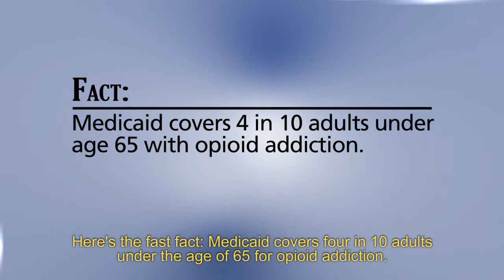Medicaid Myths & Facts: Ryan Keay, M.D.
Ryan Keay, M.D. busts a myth about Medicaid and opioid treatment.